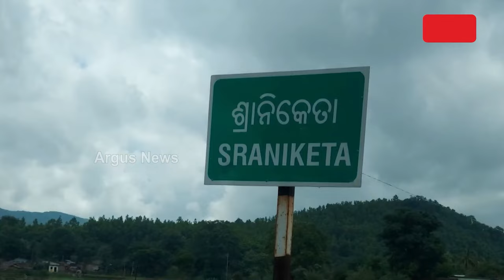ଚୁଆ ପାଣି ଭରଷାରେ ସୁଗାନ କେତା ଗ୍ରାମବାସୀ || G Udayagiri Water Problems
ଉପକୂଳରୁ ଉପାନ୍ତ, ଉତ୍କଟ ଜଳକଷ୍ଟ । ଶୁଦ୍ଧ ପାନୀୟ ଜଳ ଯୋଗାଣ ନାଁରେ 25 ବର୍ଷର ବିଜେଡି ସରକାରର ମିଛ ପ୍ରଚାରର ଖୋଲିଲା ପୋଲ୍ । କେବଳ ପ୍ରଚାରରେ ସୀମିତ ଥିଲା ନବୀନ ସରକାରଙ୍କ ବସୁଧା ଯୋଜନା ।